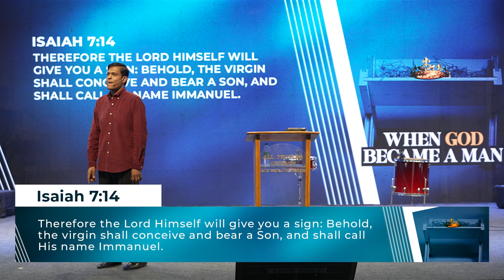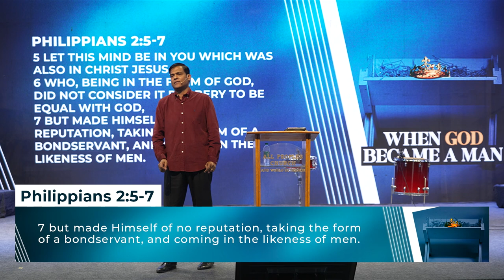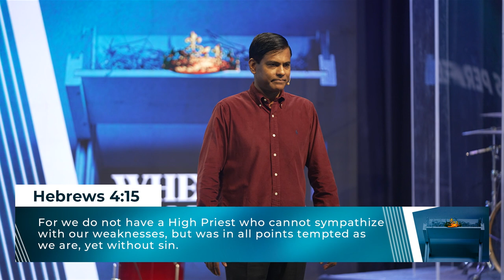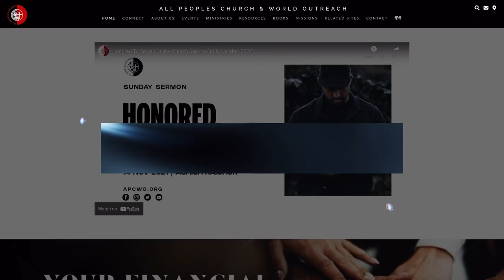When God Became A Man | Ashish Raichur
In this Christmas sermon we try to understand the wonder of God becoming a Man. We consider each of the seven stages and their significance: the Miraculous conception, the Divine incarnation, the Humble habitation, the Sinless perfection, the Redeeming sacrifice, the Glorious resurrection, and the Glorious exaltation. He did all this for you and me.

Credits of Worship Songs sung by APC Worship Team:

SONG: RECKLESS LOVE
ARTIST: CORY ASBURY